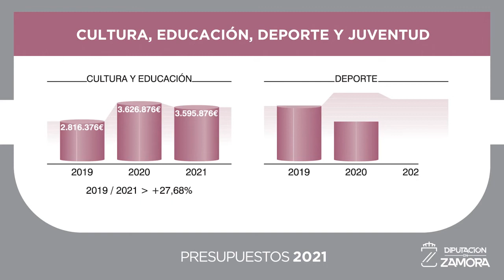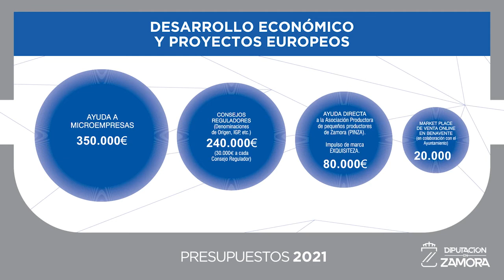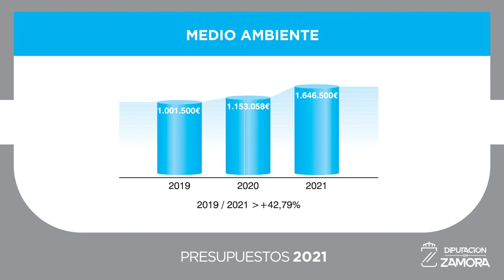Presupuestos Diputación Zamora 2021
La Diputación de Zamora presenta un presupuesto de 65,5M€ con más de 20 millones en inversiones.Requejo destaca que se trata de unas cuentas “realistas, equilibradas y marcadas por la racionalidad y el control del gasto”